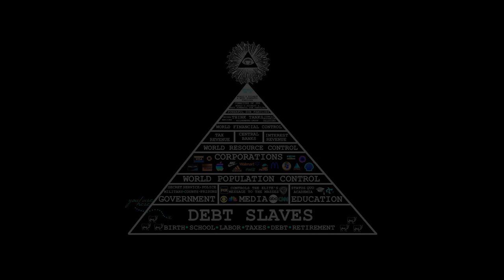The Parable of the Ants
Please help support what we do:

BTC:                bc1qvnnmu2jl90ghqjaz8xedk7d8v3gc4xesekt6cn